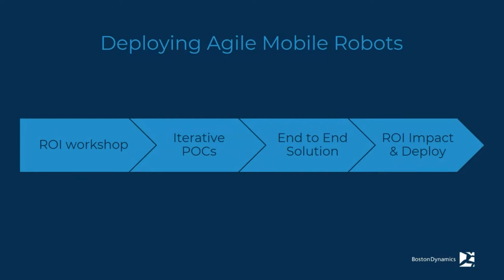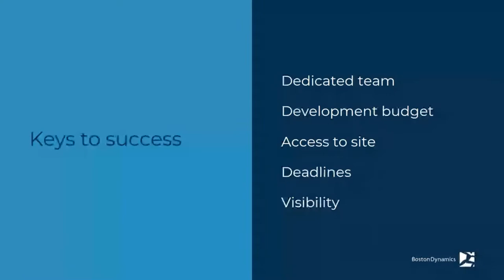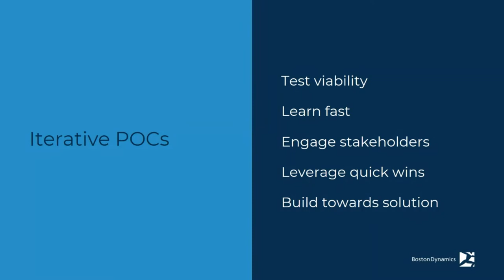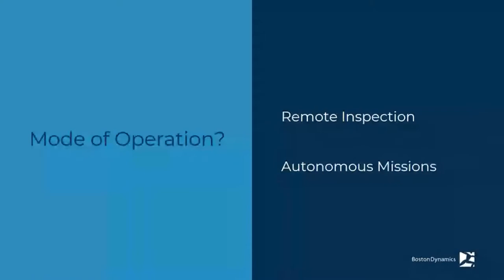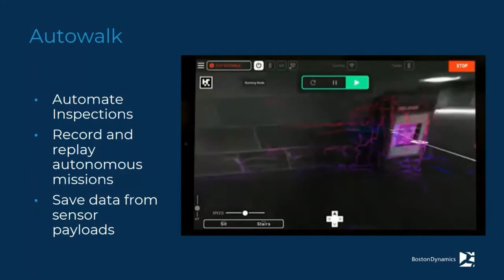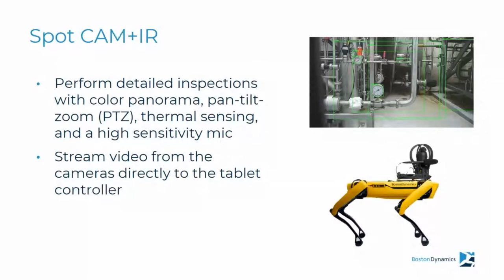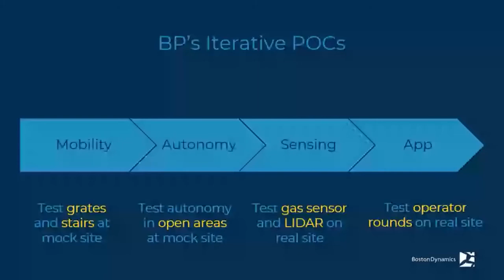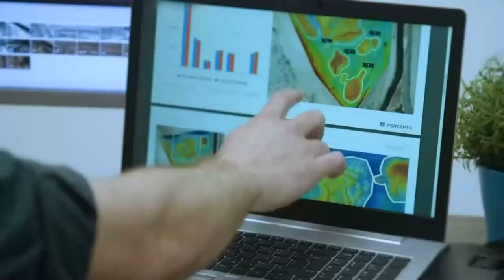Tech Week 2021: Boston Dynamics Spot Payload Integrations for Industrial Use Cases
Head of RMUS Canada Kevin Toderel and Tim Dykstra of Boston Dynamics give a close look at the SPOT Enterprise including the Arm, CAM + IR payloads and RMUS integrations of the ICI and Emesent Hovermap solutions.